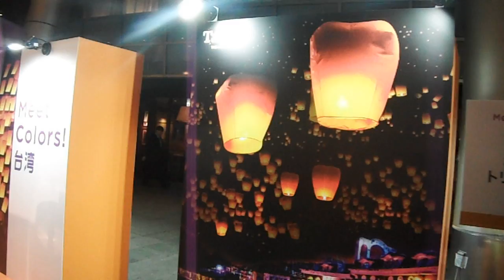DSCF6465六本木ヒルズ20161117台湾観光イベント スカイランタンは写真だけ